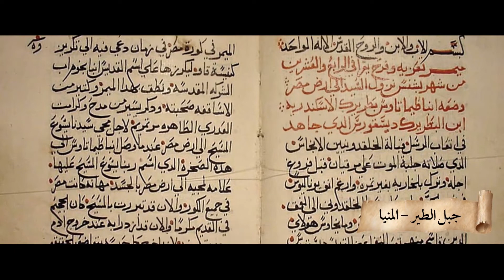The Holy Family-En-Jabal al -Tayr